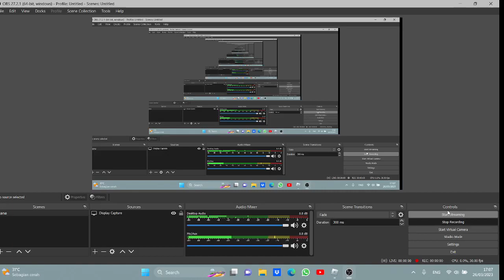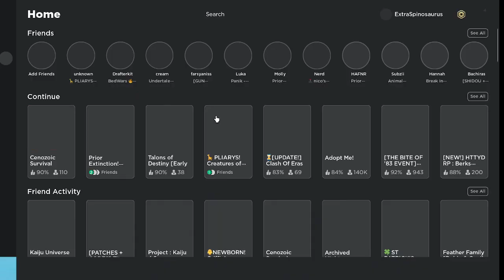Playing As Suchomimus / Prior Extinction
goofy ahh duck spinosaur thing